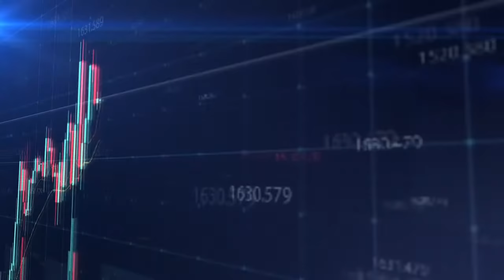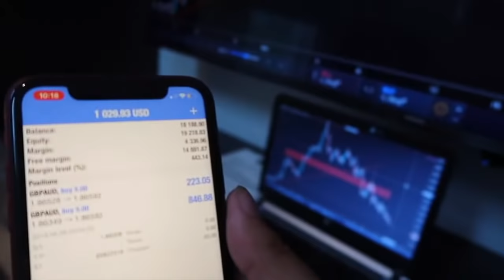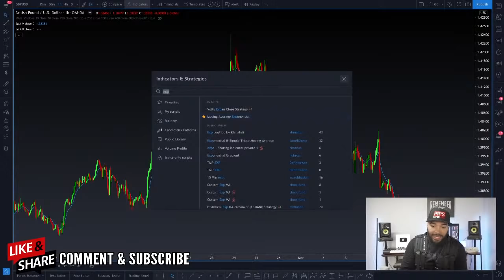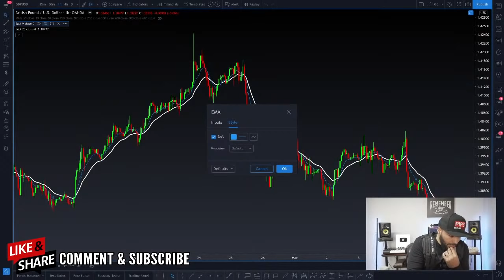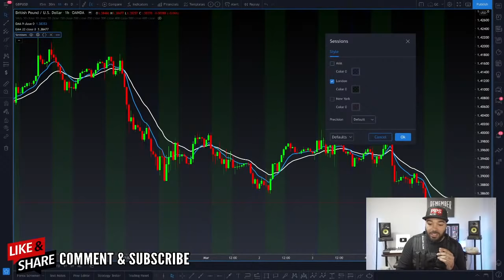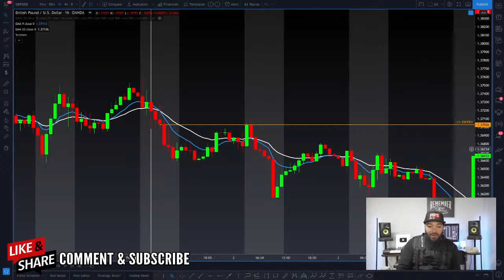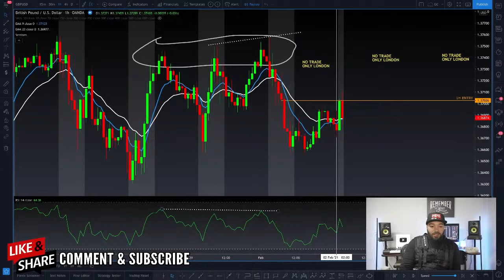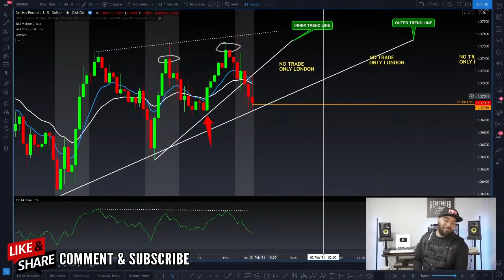Teaching Traders How To Backtest Their Strategy LIVE - PART 1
I’m NOT on WHATS APP
I’m NOT on TELEGRAM
Please report those fake telegram channels

Teaching Traders How To Backtest Their Strategy

ECN Account.

-OR-

Micro Account.